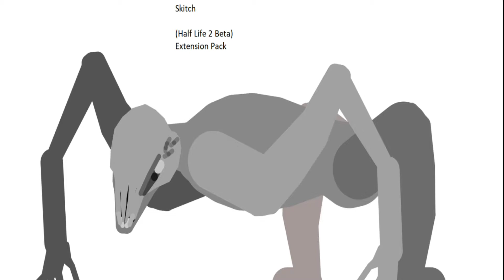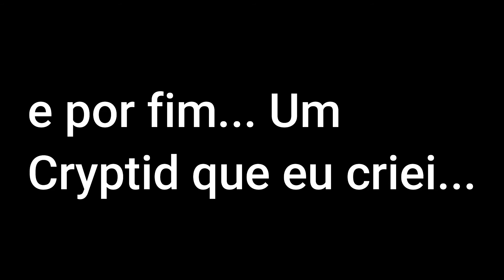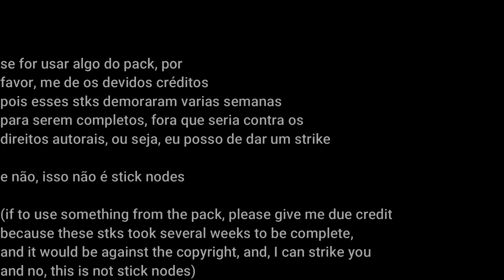Sr Vortigaunt's Pivot Pack Extension (OFICIAL)